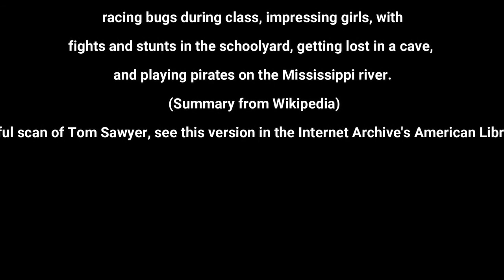The Adventures of Tom Sawyer 🎧📖 Chapte 01, 02 Popular Story Concerning American Youth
The Adventures of Tom Sawyer by Mark Twain. Read by John Greenman. The Adventures of Tom Sawyer (published 1876) is a very well-known and popular story concerning American youth.

Mark Twain's lively tale of the scrapes and adventures of boyhood is set in St. Petersburg, Missouri, where Tom Sawyer and his friend Huckleberry Finn have the kinds of adventures many boys can imagine: racing bugs during class, impressing girls, with fights and stunts in the schoolyard, getting lost in a cave, and playing pirates on the Mississippi river. (Summary from Wikipedia)
To see a beautiful scan of Tom Sawyer, see this version in the Internet Archive's American Libraries collection.
The Adventures of Tom Sawyer by Mark Twain is an 1876 novel about a young boy growing up along the Mississippi River. The story is set in the fictional town of St. Petersburg, inspired by Hannibal, Missouri, where Twain lived.Tom Sawyer lives with his Aunt Polly and his half-brother Sid. Tom dirties his clothes in a fight and is made to whitewash the fence the next day as punishment. He cleverly persuades his friends to trade him small treasures for the privilege of doing his work.
An imaginative and mischievous boy named Tom Sawyer lives with his Aunt Polly and his half-brother, Sid, in the Mississippi River town of St. Petersburg, Missouri. After playing hooky from school on Friday and dirtying his clothes in a fight, Tom is made to whitewash the fence as punishment on Saturday. At first, Tom is disappointed by having to forfeit his day off. However, he soon cleverly persuades his friends to trade him small treasures for the privilege of doing his work. He trades these treasures for tickets given out in Sunday school for memorizing Bible verses and uses the tickets to claim a Bible as a prize. He loses much of his glory, however, when, in response to a question to show off his knowledge, he incorrectly answers that the first two disciples were David and Goliath.
Tom falls in love with Becky Thatcher, a new girl in town, and persuades her to get “engaged” to him. Their romance collapses when she learns that Tom has been “engaged” before—to a girl named Amy Lawrence. Shortly after being shunned by Becky, Tom accompanies Huckleberry Finn, the son of the town drunk, to the graveyard at night to try out a “cure” for warts. At the graveyard, they witness the murder of young Dr. Robinson by the Native-American “half-breed” Injun Joe. Scared, Tom and Huck run away and swear a blood oath not to tell anyone what they have seen. Injun Joe blames his companion, Muff Potter, a hapless drunk, for the crime. Potter is wrongfully arrested, and Tom’s anxiety and guilt begin to grow.